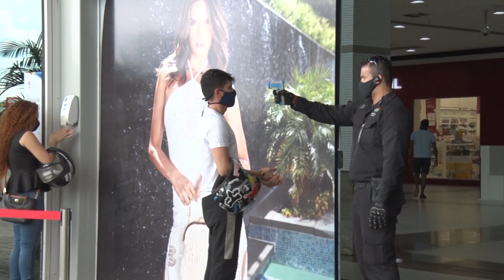[Edição290520]Após reabertura, procura por shoppings e academias ainda é tímida em Imperatriz